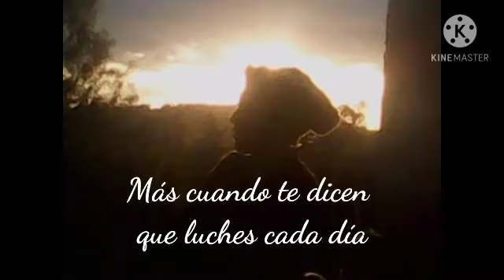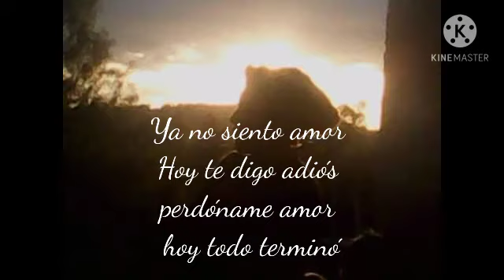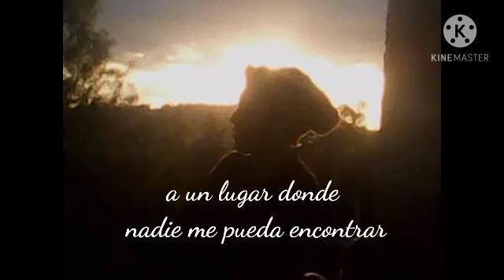22.- Me Voy 💔/ El Poeta Ivp (Prod. LVM) / Nyleve "Crónicas De Un Poeta" Trap Sad 2022